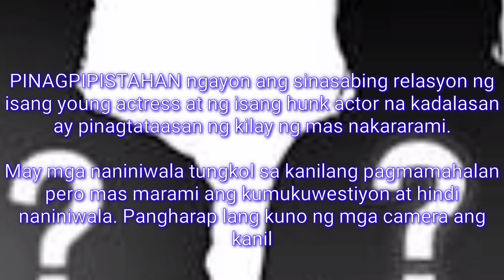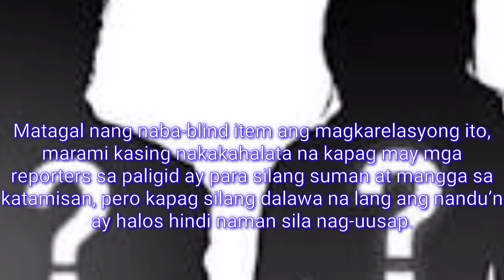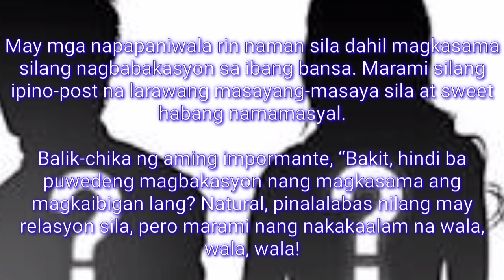Blind item: Relasyong peke raw | Hunk aktor at Girl Celebrity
Hunk actor, female celeb tuloy ang panloloko sa publiko: relasyon pekeng-peke

PINAGPIPISTAHAN ngayon ang sinasabing relasyon ng isang young actress at ng isang hunk actor na kadalasan ay pinagtataasan ng kilay ng mas nakararami.

May mga naniniwala tungkol sa kanilang pagmamahalan pero mas marami ang kumukuwestiyon at hindi naniniwala. Pangharap lang kuno ng mga camera ang kanilang paglalambingan.

Matagal nang naba-blind item ang magkarelasyong ito, marami kasing nakakahalata na kapag may mga reporters sa paligid ay para silang suman at mangga sa katamisan, pero kapag silang dalawa na lang ang nandu’n ay halos hindi naman sila nag-uusap.

Kuwento ng aming source, “Saksi ako sa scenario na ‘yun! Nandu’n ako! Nang nandu’n pa ang mga reporters, e, may pahawak-hawak pa sa kamay ng girl ang hunk actor.

“May papahid-pahid pa siya ng pawis sa noo ng girl, pero nu’ng umalis na ang mga writers, e, nagkani-kanyang lugar na sila sa taping. Magkahiwalay na sila, hindi na nagpapansinan!

“May nakalimutan pa naman ang isang reporter, bumalik sa location, nakita niya na ni hindi nga nag-uusap ang kani-kanina lang, e, napaka-sweet sa isa’t isang magkarelasyon kuno!
May mga napapaniwala rin naman sila dahil magkasama silang nagbabakasyon sa ibang bansa. Marami silang ipino-post na larawang masayang-masaya sila at sweet habang namamasyal.

Balik-chika ng aming impormante, “Bakit, hindi ba puwedeng magbakasyon nang magkasama ang magkaibigan lang? Natural, pinalalabas nilang may relasyon sila, pero marami nang nakakaalam na wala, wala, wala!

“Heto na! Nalagay sa alanganin ang buhay ng girl, nasaan ang knight in shining armor niya? Nagparamdam man lang ba? Nasyokot ang guy! Hindi man lang nagpakita ng concern sa girlfriend daw niya!

“Ganu’n ba ang boyfriend, ni hindi man lang nagpakita ng katapangan sa naganap sa girlfriend kuno niya? Nalokah siguro siya sa pangyayari, sa totoo lang!” napakadiing pagtatapos ng aming impormante.